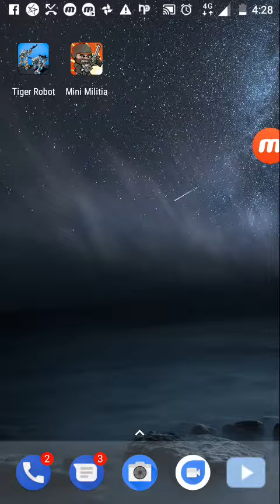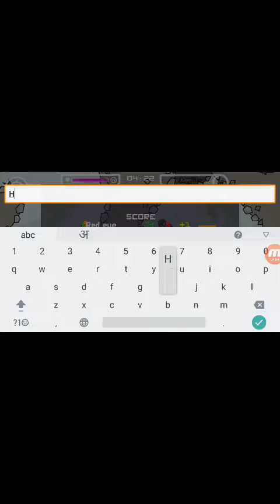Mami militia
Saksham and Debu